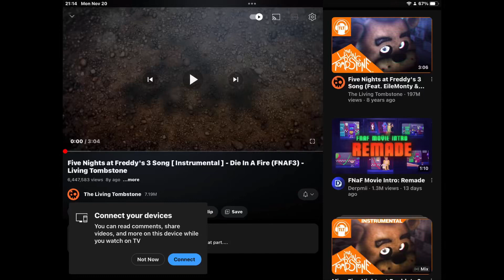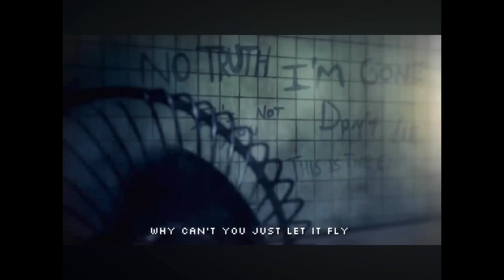Die in a fire but buttercup sings it ai cover